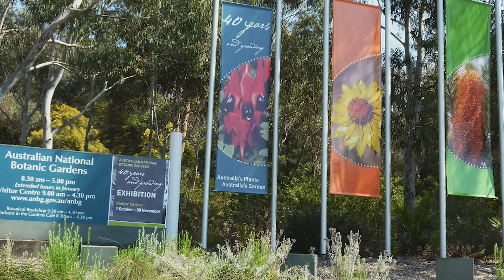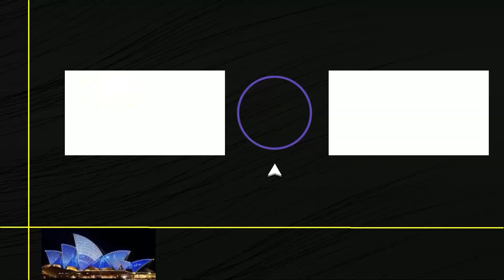What people are looking for in Botanical Garden Canberra?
In this video I visited Botanical Garden at Canberra.

Hi there, my name is Pratik, I live in Sydney and travel in Australia & around the world to meet new people and learn about their lives.